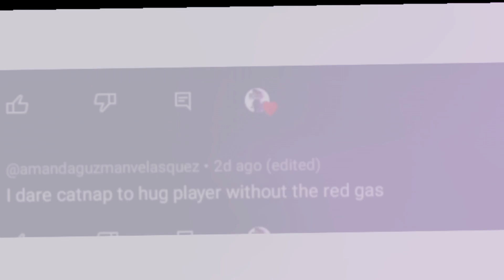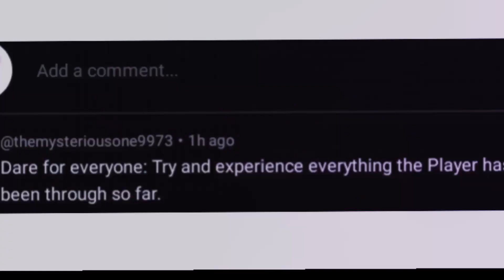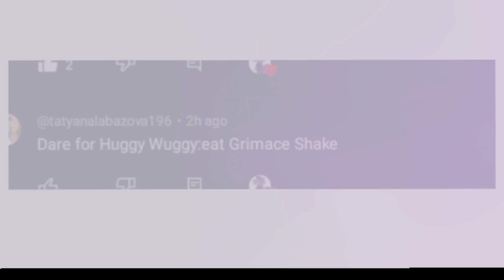Poppy playtime do your dares!!/poppy playtime 💙✨,🕸️💓,😾☪️/pt 1/finily done./Read description!!lazy af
Give me more dares. Pls this took forever